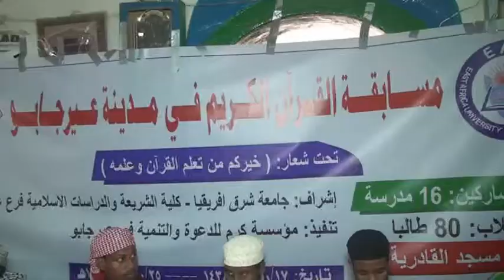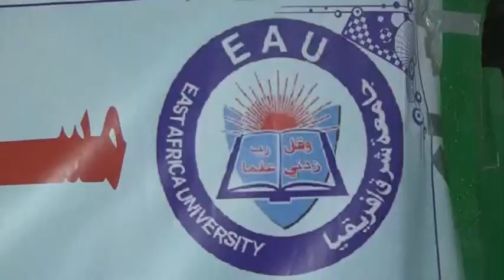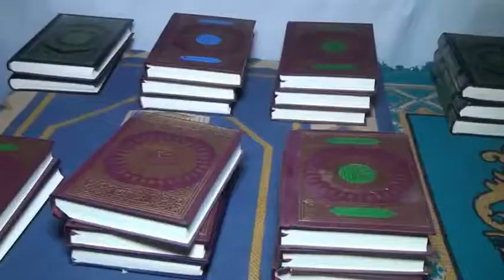Tartankii Quraanka Ee jaamacada bariga Afrika Ceerigaabo ka Waday Oo La Soo Gaba gabeeyay